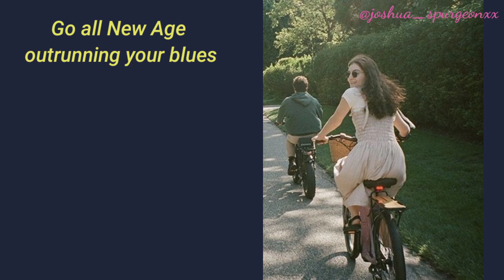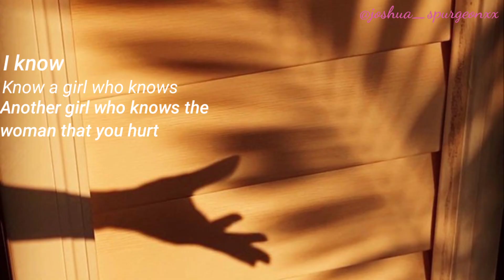Dominoes - Lorde (Lyrics) Vinyl version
"Dominoes" is the eighth track from Lorde's third studio album, Solar Power. It was released on August 20, 2021 through Republic Records.